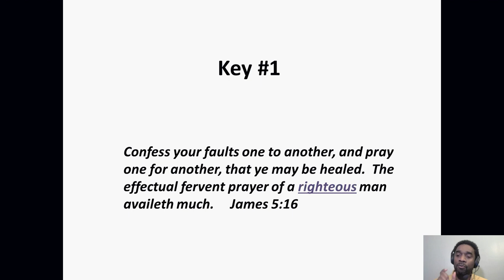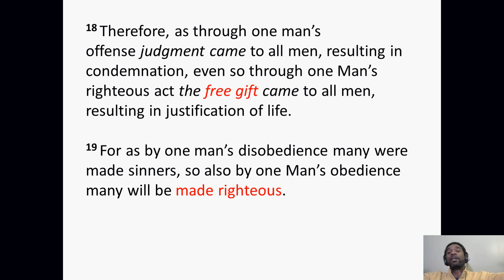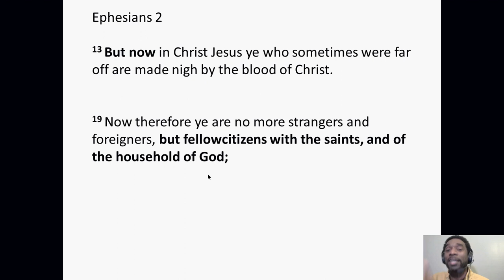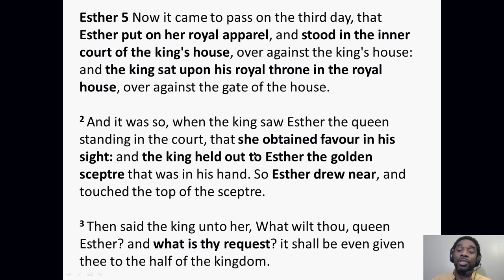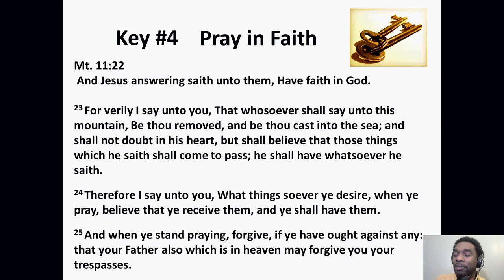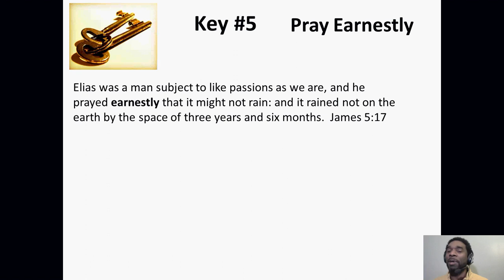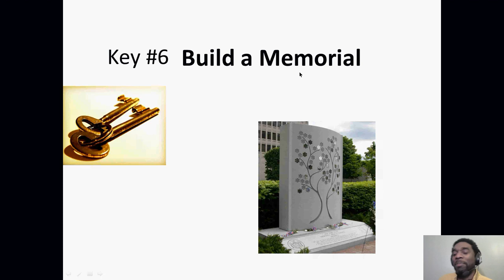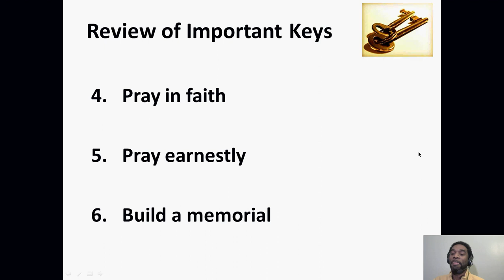Prayer and Intercession Teaching - Part 1 and 2 - Quinn Mitchell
Lessons 1 and 2.  To receive notifications of our next class go